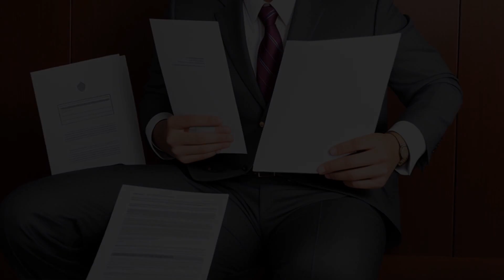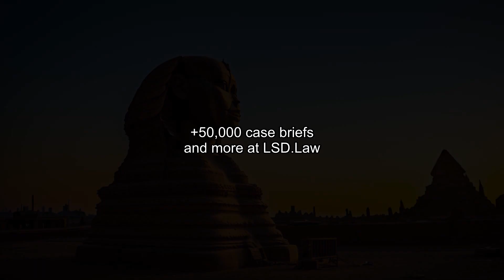Hoepker v. Kruger (2002) Overview | LSData Case Brief Video Summary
Hoepker, a German photographer, filed a right of privacy case against defendants who used his photographic image without his consent. The court granted summary judgment to defendants, dismissing the Amended Complaint, and denied them attorneys' fees and costs. Hoepker's claims against MOCA were precluded due to his failure to give notice. The legal case establishes that if an artist creates a work that imitates or depicts a celebrity for commercial gain without adding significant expression beyond the imitation, the state law interest in protecting the fruits of artistic labor outweighs the interest of the imitative artist.

Hoepker v. Kruger (2002)
200 F. Supp. 2d 340